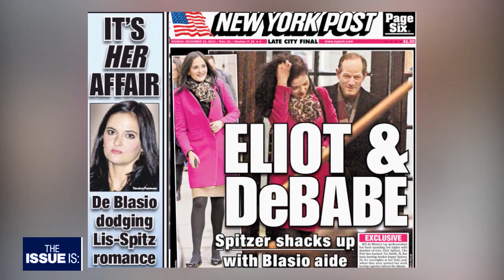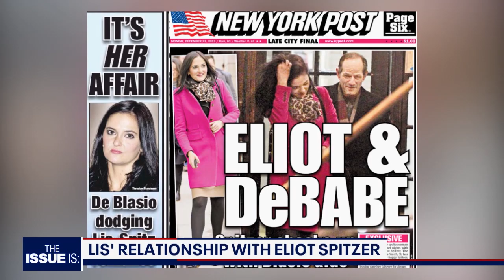Lis Smith Explains How Democrats Win (Interview with Elex Michaelson)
We go in-depth with Democratic strategist, and author of the New York Times Bestseller “Any Given Tuesday,” Lis Smith.

Smith, an alum of many political campaigns, including President Barack Obama, Secretary Pete Buttigieg, Governor Terry McAuliffe,  Mayor Bill DeBlasio, and more, talks about the book, about her relationship with former Governor Eliot Spitzer, and the future of the Democratic party, especially in the lead up to the 2022 midterms and 2024 general election.

This extended conversation includes content not seen on TV due to time restrictions.

"The Issue Is: with Elex Michaelson" is California's statewide political show.